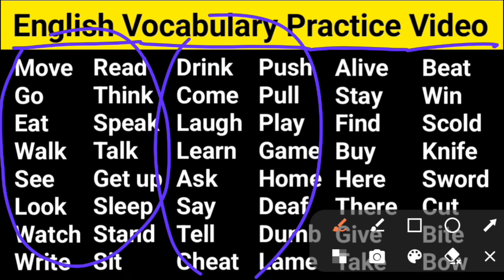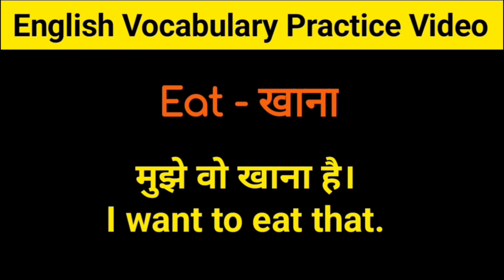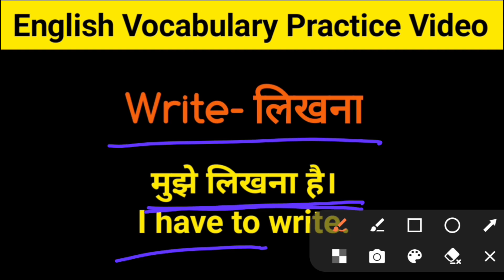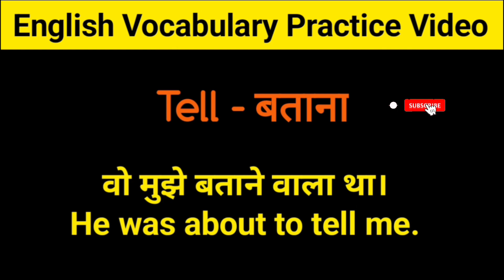English Vocabulary | English Vocabulary Practice Video | English Words Meaning | Word Meaning